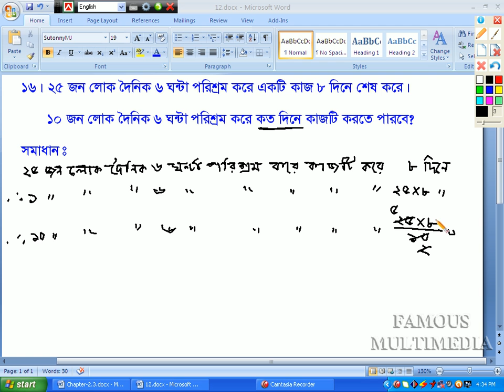Class_VI_Math_Chapter_2.3_Math_23